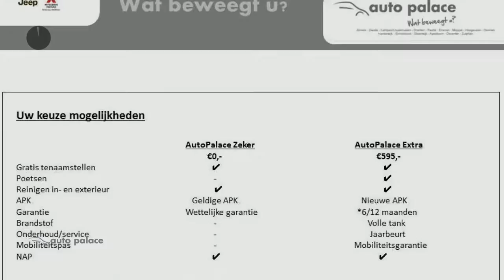Fiat Panda 0.9 TWINAIR 59KW